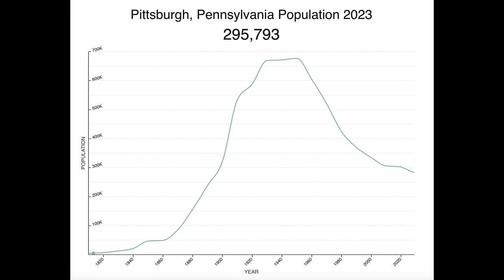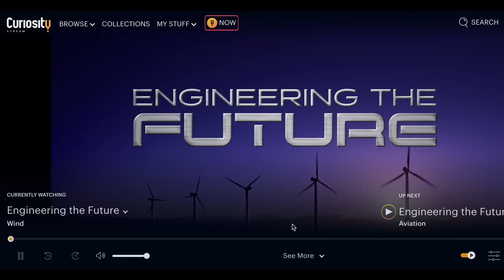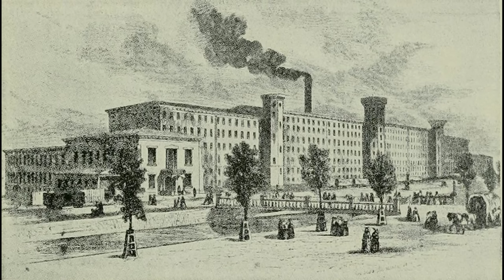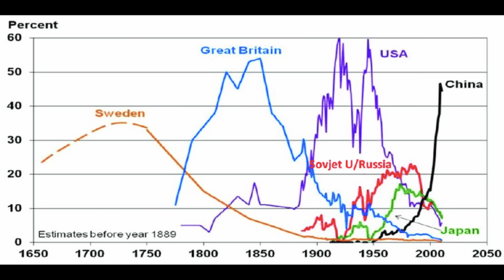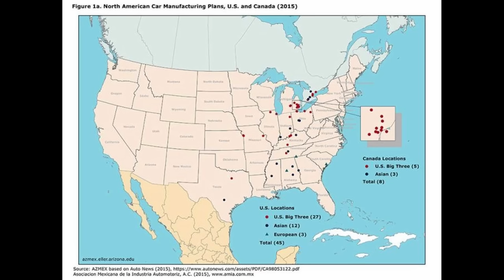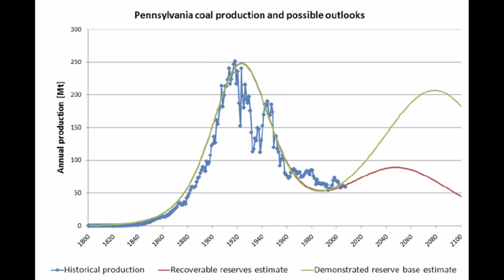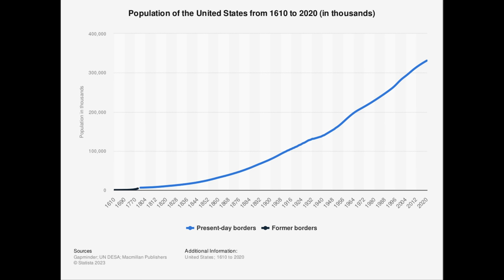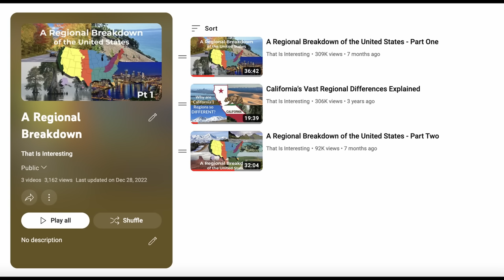Why Millions of People Left the Rust Belt - American Migration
The decline of the Rust Belt sparked a mass migration by every since of the word, millions of people leaving their cities and states to try their luck elsewhere. In many ways, it has been one of the defining American population events of the last half century. But it’s a migration that’s often overlooked, as it all happened within the boundaries of the same country. Where did they come from? Where are they going? How has America’s history shaped the movements of its inhabitants? And what do people’s decisions to leave one region for another tell us about the issues the country faces? These are the questions I’ll ask in American Migration, a new series exploring mass migrations within the United States.

All video clips used were marked as reuse allowed, please check out the creators of these great drone clips below! -